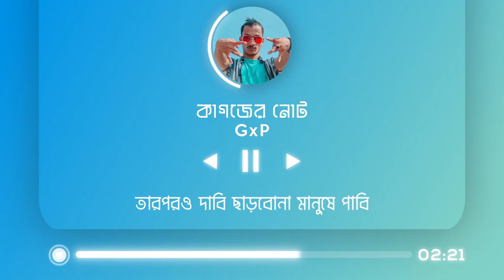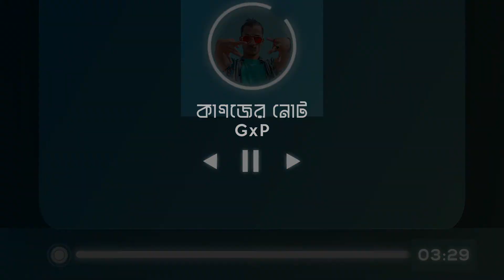GxP - Kagojer Note (Lyrics) | কাগজের নোট লিরিক্স । বাংলা র্যাপ গান । Bangla Rap Song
Click "Show more" to find much more!

Follow GxP:
» Twitter: Couldn't find official account.
» Facebook: Couldn't find official account.

LYRICS: 🎤
Coming Soon...!

Comment MS​​ if you see this 👀🔊